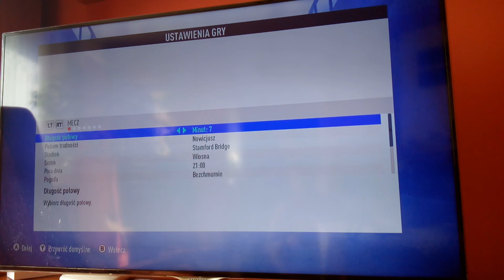Fifa 19 mecz ligi mistrzów na 17.09.19 Chelsea vs Valencia 3 :1